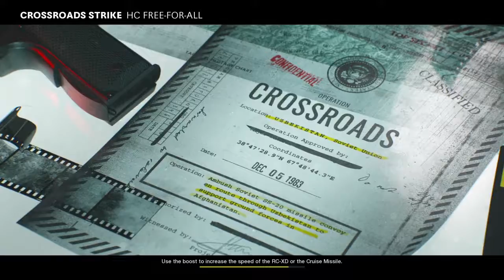The LC10 is just great tbh